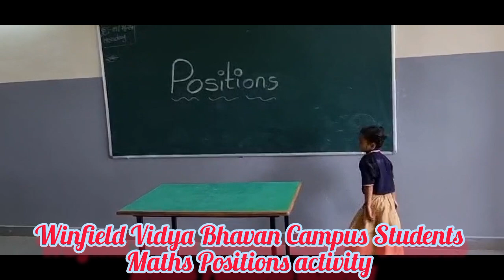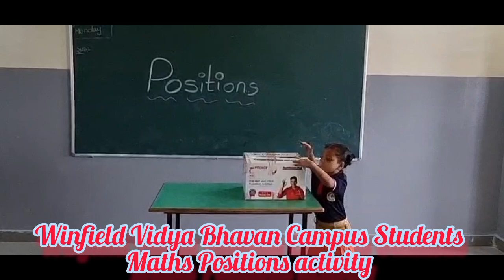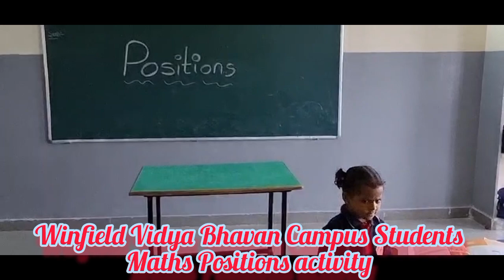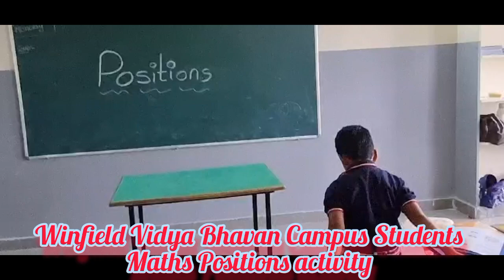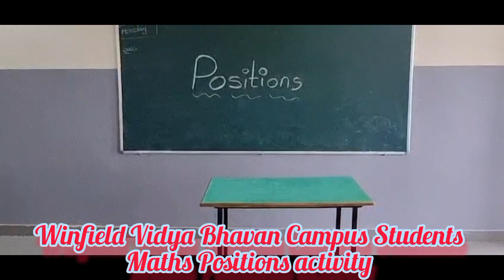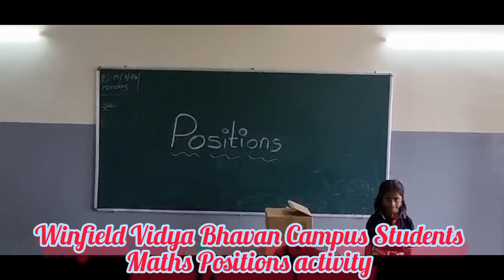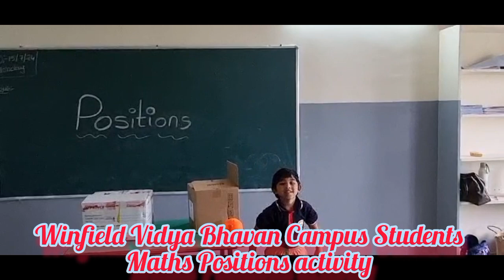Math position activity at Winfield High School(Vidya Bhavan campus),khammam